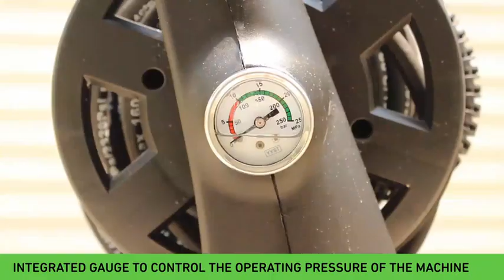Cold Water High Pressure Washer: PW-C23 PLUS